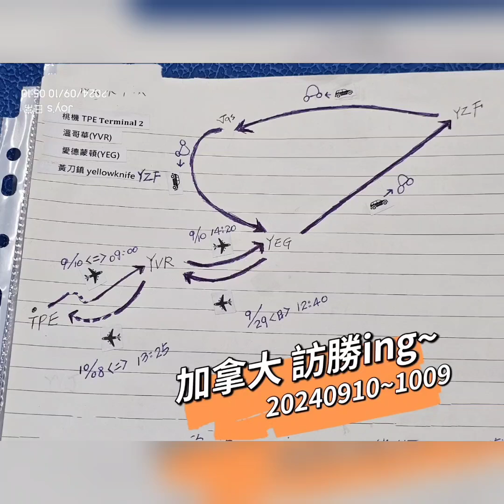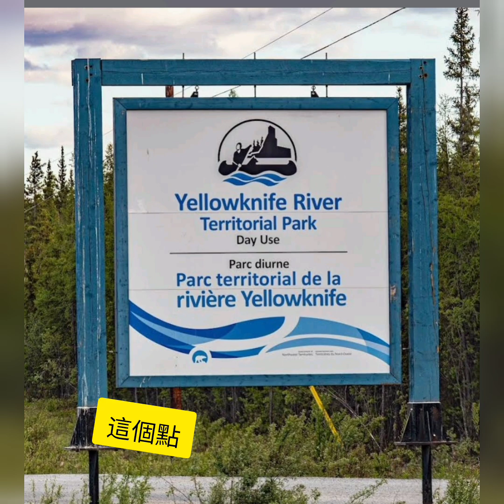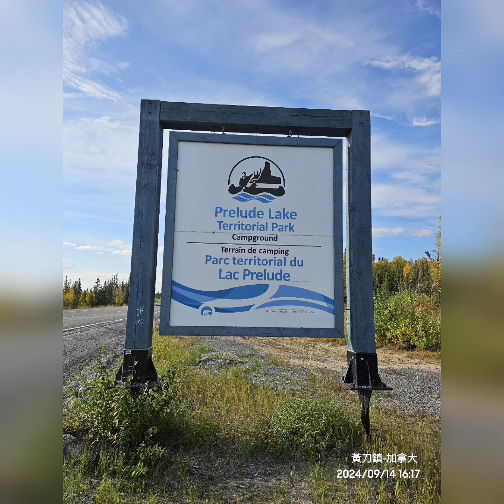免跟團 更精彩～自駕追極光，黃刀鎮Yellowknife 守候四天三夜，Aurora 女神回饋大爆發～